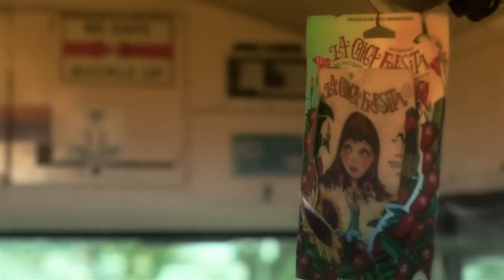Republica Fortuna Trago amargo Video Oficial